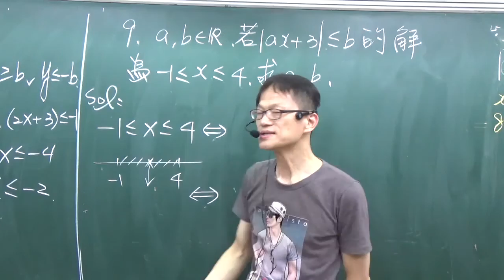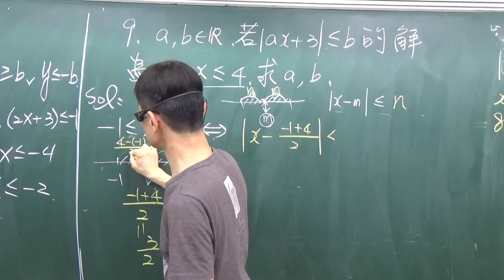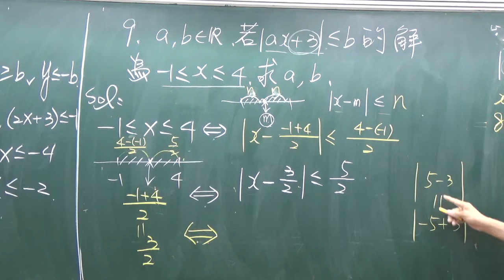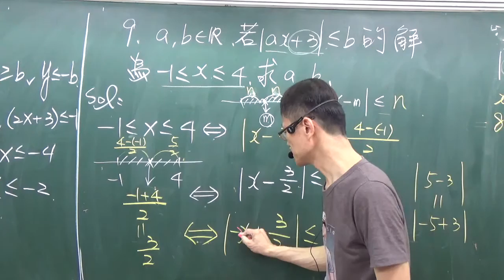B1--1-2---題目9---由x的範圍求絕對值不等式中的未知數